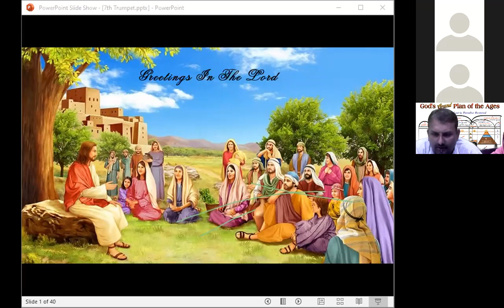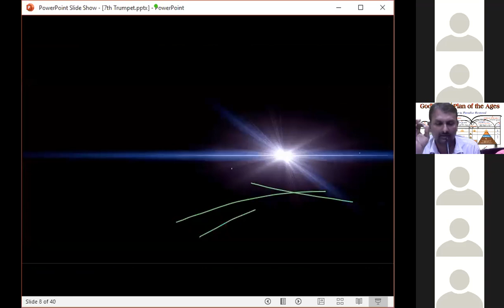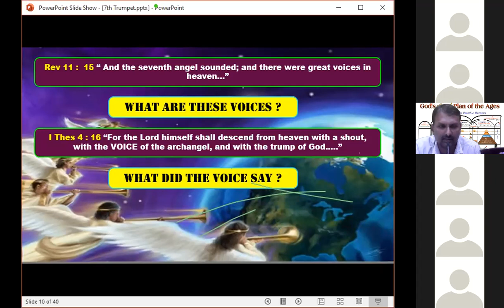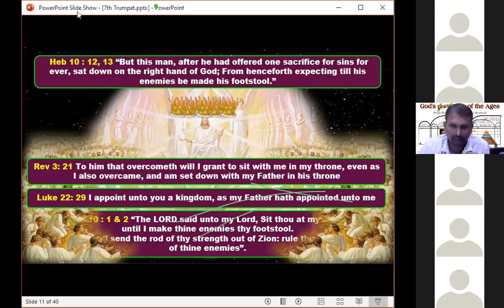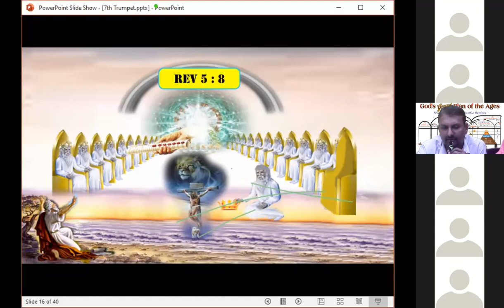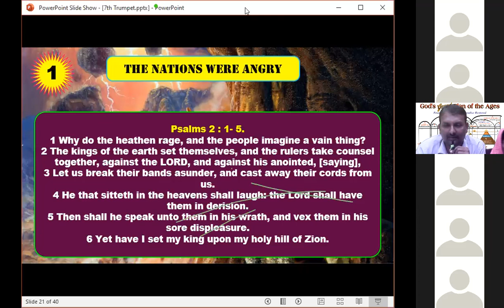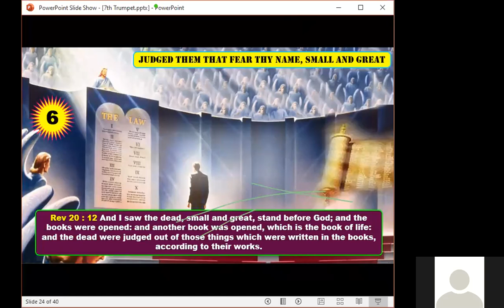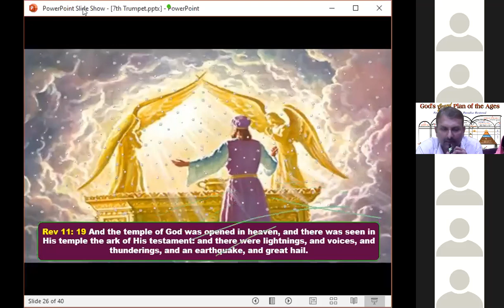Revelation 11 : 15 - 19 - Kannada Bible Study - Br Raju